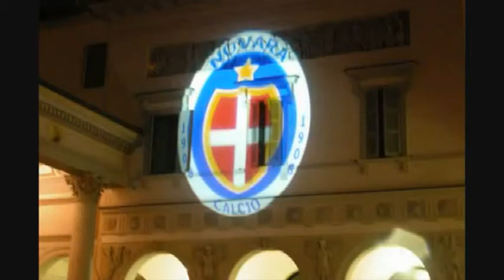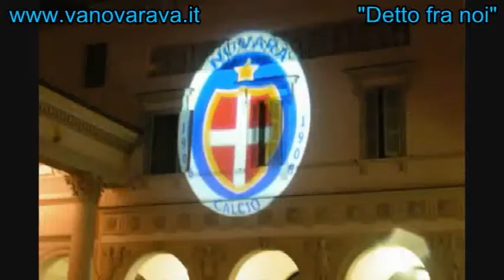“Detto fra noi” - vanovarava.it 11a puntata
Rubrica di approfondimento video sul Novara Calcio
(alla vigilia di Novara-Frosinone)